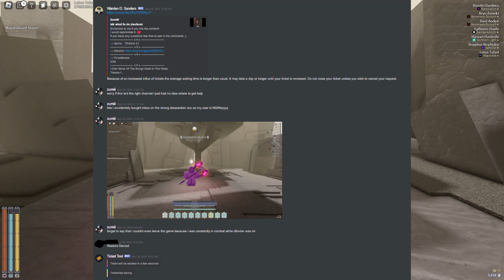Deepwoken´s Restore System Is A Mess...